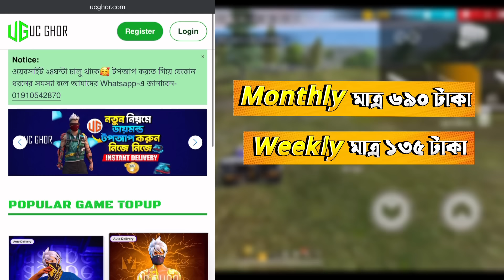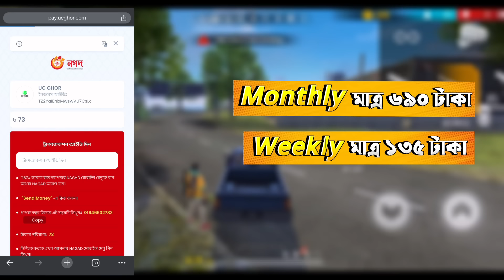এনিমি ও নেহাকে ফাঁদে ফেলে কঠিন অত্যাচার করলাম!🤣I Made a Trap To kill The Enemy🐸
prorubel,freefire ✅ রাত-দিন ২৪ ঘন্টা 30 সেকেন্ডে টপ আপ করো-
উইকলি মাত্র 135 টাকা

gaming itsmerubel funny prorubelvai Neha funny video#Pro Rubel bhai#it's me#gaming video#gaming funny video#Bangla free fire video#free fire character#facereveal free fire new mode#free fire event#new grozaskin#funny video with girlfriend#funny video with wife#husband wife free fire funny video#funny